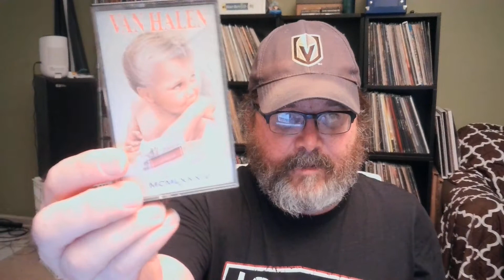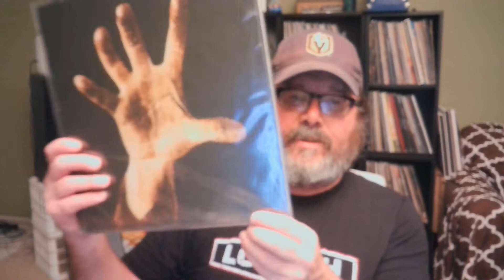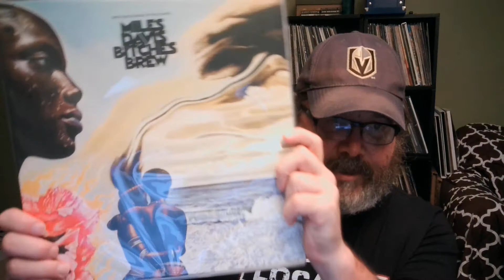Randall Weaver's Start Me Up! Contest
Chris from Rekkid Talk likes Randall Weaver's channel - lots of good 80s and 90s music.  He wanted us to show rekkids that get us going in the morning, so I showed some "morning" music from various points of my life.  The video will be blurry and unfocused for a while but I don't bother editing or reshooting because I don't care about having a popular channel.